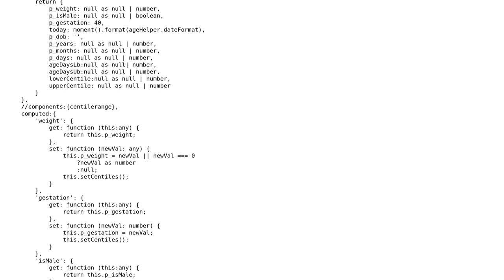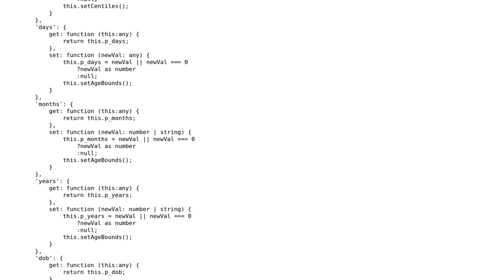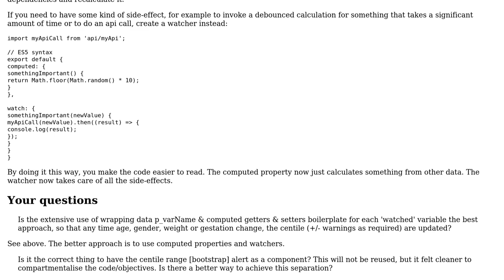Code Review: Using Vue to help form validation with weight for age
With thanks & praise to God, and with thanks to the many people who have made this project possible! You are responsible for your own actions.